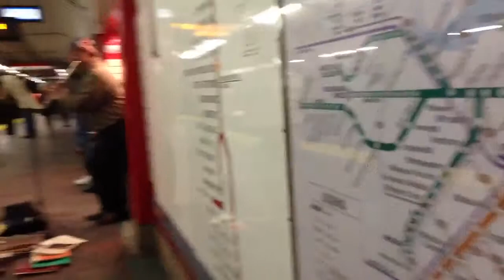Moments in Boston Street Music: Red Line classic flute